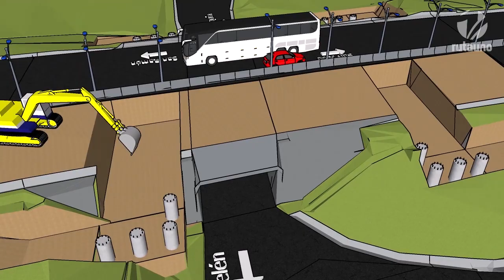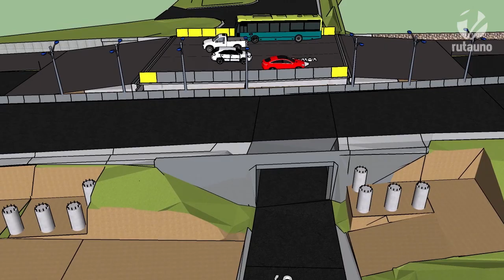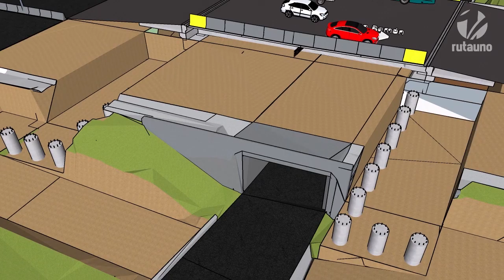Render: Firestone (proceso constructivo)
Proceso constructivo del paso a desnivel Firestone. Heredia, Costa Rica